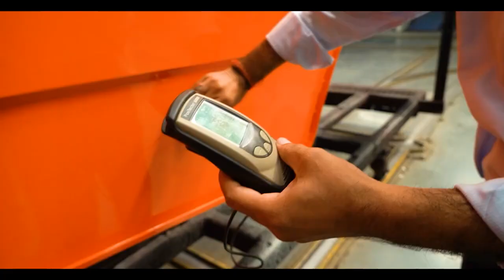गेहूं काटने की अनोखी मशीन | How is HARVESTER made in factory?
Video Title : गेहूं काटने की अनोखी मशीन | How is HARVESTER made in factory?
Language  : Hindi